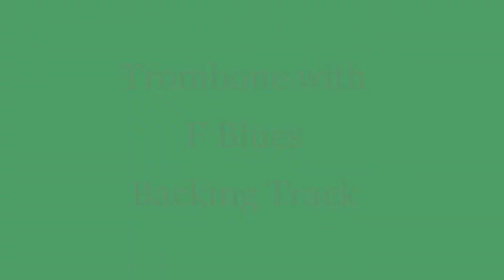Jazz Band Miles Davis Transcription Project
Miles Davis solo on 1945 Charlie Parker's "Now's the Time"
Transcription project for One O'Clock Jazz
Caleb Carr
Montana State University Music Student
Spring 2020